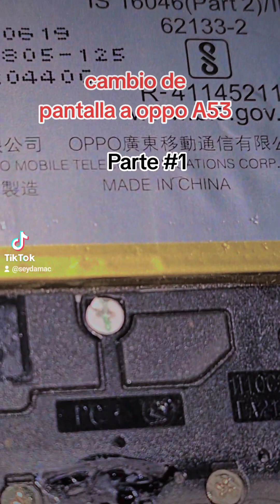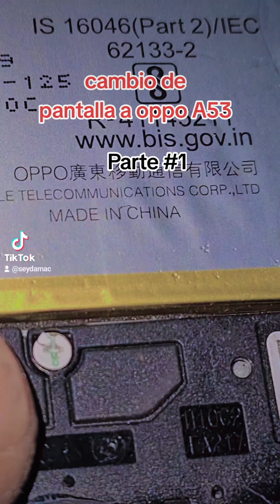cambio de pantalla a móvil oppo a53